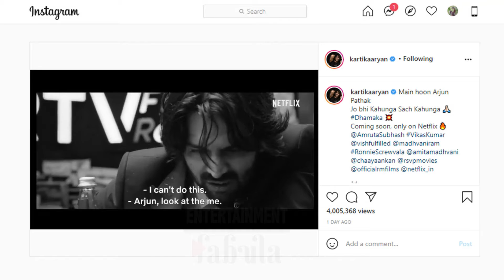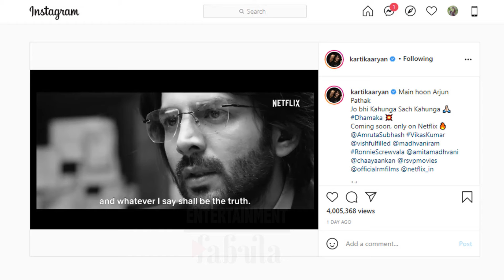Dhamaka | Official Teaser OUT| Kartik Aaryan | Ram Madhvani | Netflix India